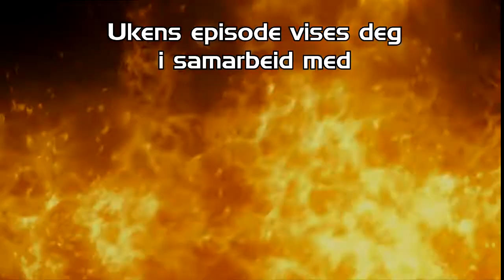Tid for !DENG! S01E16 Knoke vs Asgeir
Norges Wrestlingforbund presenterer:
webTV Sesong 01 Episode 16

Knoke tilbake etter kneskade

Mens vi venter på Ungt Blod turneringen, kan det være interessant å titte litt mer på de som stiller i turneringen.
Bak navnet Argon finner vi en wrestler fra Drøbak du helt sikkert har kalt for Asgeir tidligere.
Etter kampen på Ragnarok skjedde forvandlingen på den enkle måten at Argon grep mikrofonen og fortalte publikum at han heretter forbeholder navnet Asgeir for sin private krets og jentene som besøker ham i garderoben etter show. Vi andre vil heretter kun omtale ham som Argon, og i denne episoden vil vi derfor vise denne kampen som var innvilget Knoke for å kunne få revansje mot jyplingen som sendte ham ut av ringen med skade i beinet ved siste korsvei.